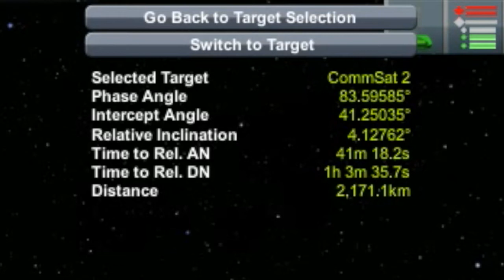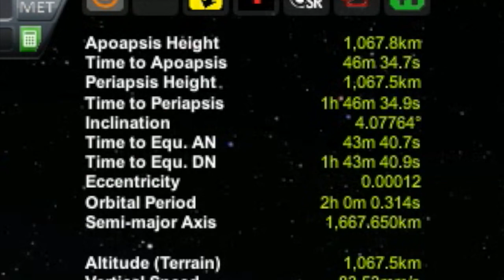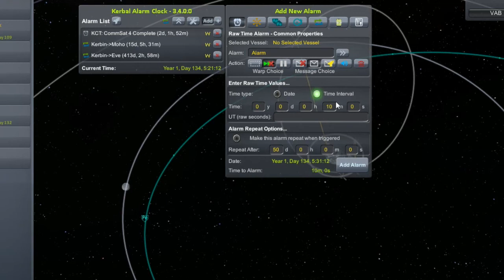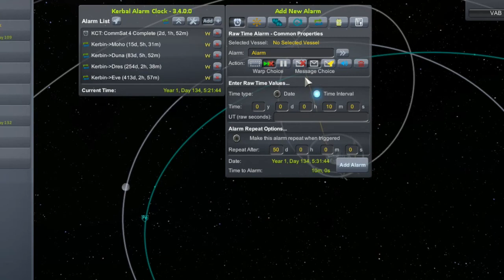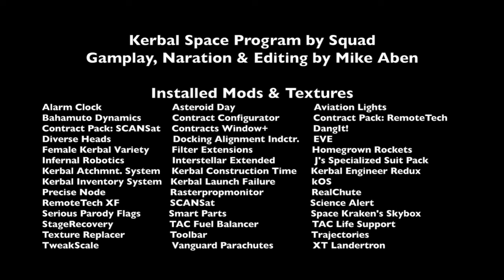KSP Career: Episode 17 - Communication Satellites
Days 132 to 137: Phase one of my RemoteTech communication network gets just about completed.  I talk about how to use the rendezvous data from Kerbal Engineer to place the satellites.  I also spend some time talking about Kerbal Alarm Clock.